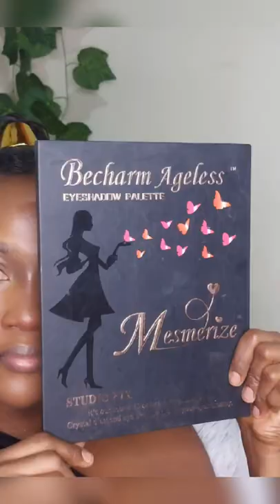I Tried Soap Brow Trend 2022/ Soft Glam Makeup 2022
I tried eyebrow soap for the first time and girl it came out so well!
soft glam. eyebrow soap. makeup tutorials